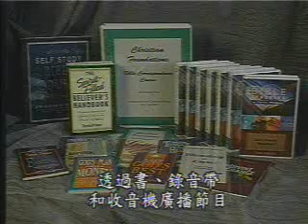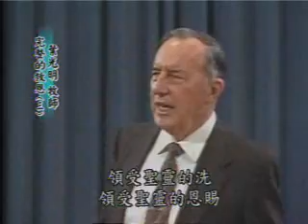Derek Prince: Complete Salvation and How to Receive It (3) 完整的救恩 DP078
Derek Prince: (DP078)
Complete Salvation and How to Receive It (3)
完整的救恩 (3)

叶光明牧师以英语和中文字幕的方式教授《圣经》预言。
Derek Prince Ministry Teaching Videos
English Audio with Chinese Subtitles

Derek Prince Ministries: Good TV
Main Testimony: Derek Prince